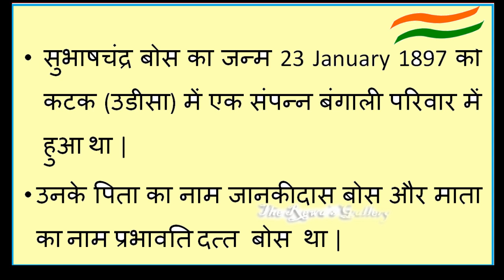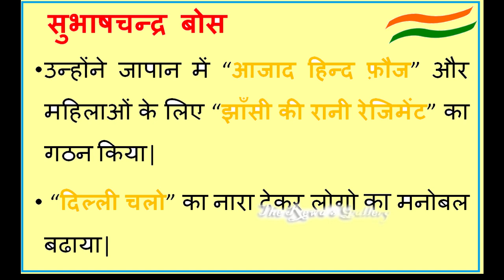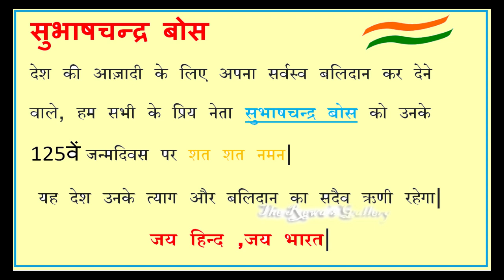Subhash Chandra Bose/10 Lines Essay on Subhash Chandra Bose/ Hindi/Fancy Dress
125th Subhash Jayanti/Subhash Chandra Bose/10 Lines Essay on Subhash Chandra Bose/ Hindi/Fancy Dress

This year India will be celebrating 125th  Birth Anniversary of Netaji Subhash Chandra Bose, which is also known as Subhash Jayanti
Here we have complied Netaji Family and work summary  for short speech and Fancy dress at school and also for writing  Essay and Nibandh on Netaji in Hindi.

His slogan - " Delhi Chalo "

 Tum mujhe khoon do
 main tumhe aazadi dunga"  and
 "Jai Hind" makes us feel proud and reminds of our duty for our country.
Nibandh/Essay is summarized in easy and simple 10 lines for reference.Hope it will be of great help in Preparing Speech and writing essay or nibandh about Netaji Subhash Chandra Bose.

Lines for Fancy dress on Netaji Subhash chandra bose
Speech on Netaji Subhash Chandra Bose in hindi
Short essay on Subhash Chandra Bose in Hindi
jeevan parichay of Netaji
 nibandh on Netaji Subhash Chandra Bose
  Subhash Chandra Bose jivan parichay
10 lines on Subhash Chandra Bose
Subhash Jayanti per nibandh
 netaji subhas chandra bose essay
ten lines on netaji subhash
birth anniversary of subhash chandra bose